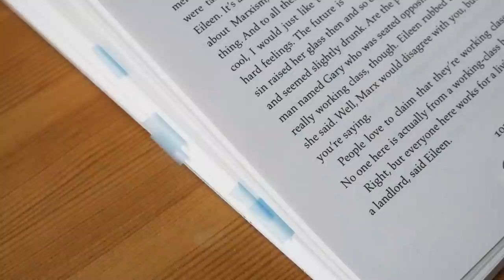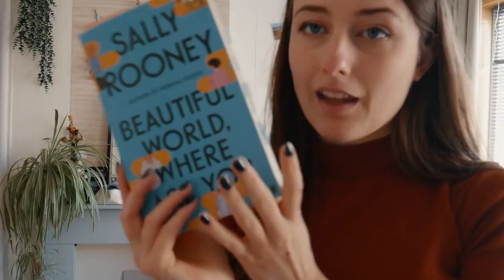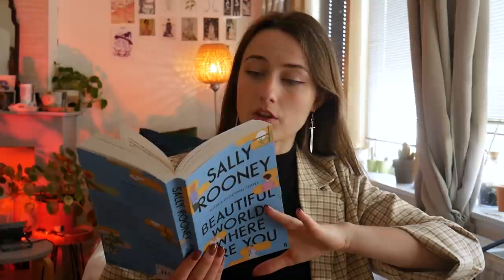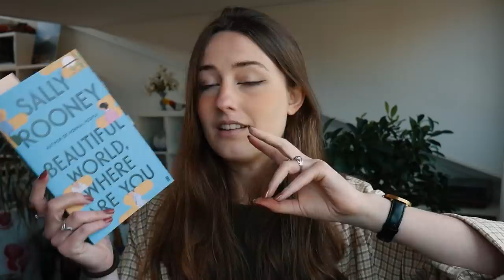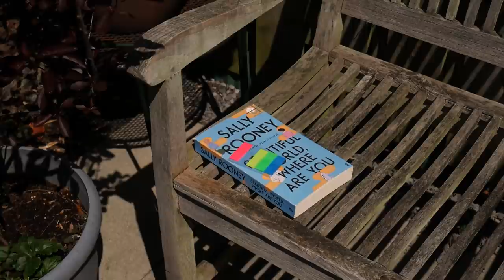i read 50 pages a day to get my life back on track 🐝| the search for a new fave book ep3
new reading vlog in the series 'the search for a new favourite book'. this time i try to find a book that fits where i am in life right now and immerse myself by reading 50 pages every day for a week :) i am really happy with how this video turned out so i hope you enjoy it!